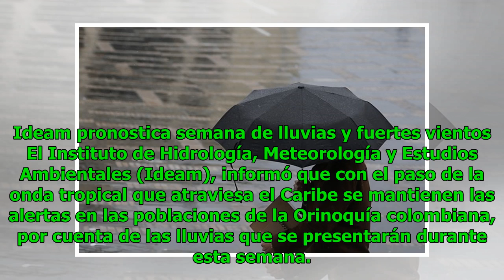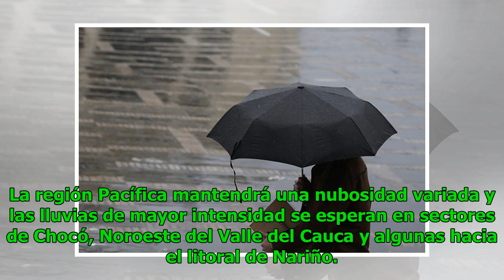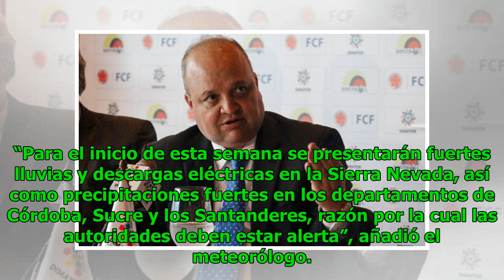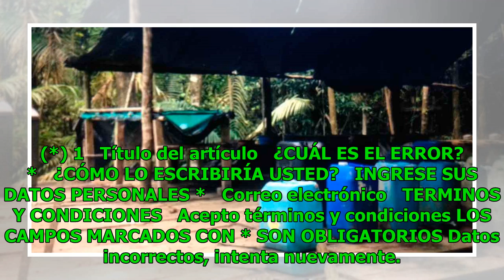Lo que sigue para “la Oficina” tras la reclusión de alias “Pichi Belén” Noticias 24/7